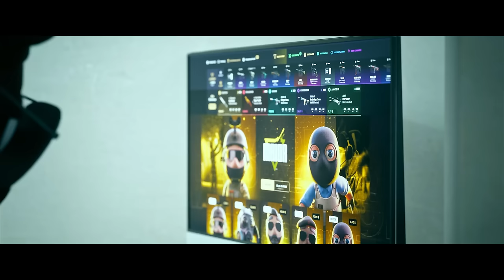¡ME DAN MI RANGO DE PREMIERE EN MI VUELTA A DUST II!